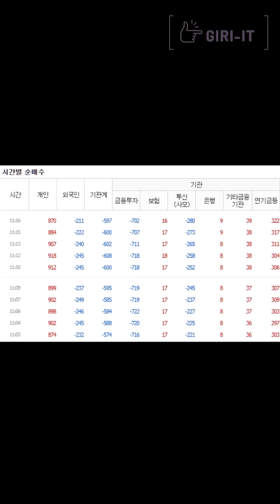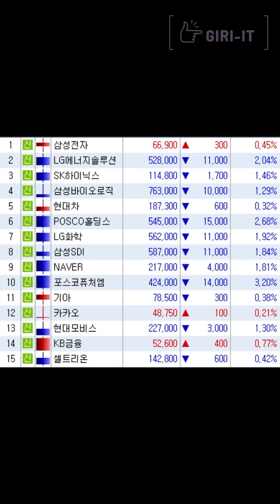[1분] 새로운 테마주가 또 등장했습니다;;; (8.23.수)